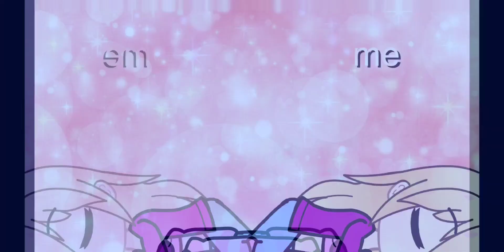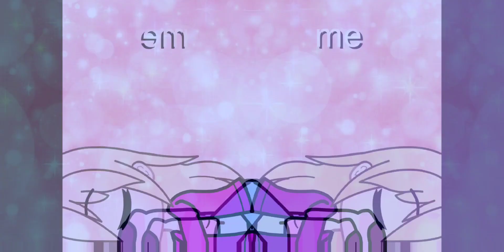rate this gacha edit out of ten in the comments,I rate my edit 8/10